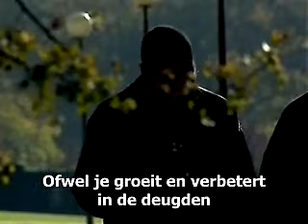Geluk en christelijk leven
Het Opus Dei biedt ook vorming aan jongeren: alleenstaanden, studenten, scholieren, In deze video vertellen jongeren uit diverse landen over hoe zij hun christelijk leven beleven met een uniek doel: geluk.